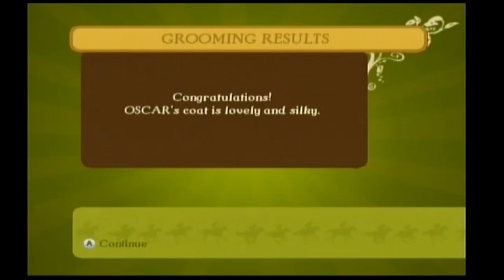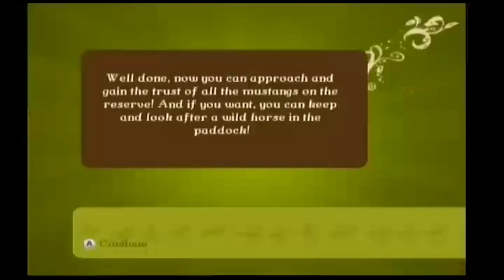Imagine Champion Rider Day 2 (Wii)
A wilderness adventure on mustang horseback!
Take the saddle for Lily's most challenging adventure yet. Roam freely through stunning surroundings caring for mustangs threatened by extinction, and look after the foals and horses in your care to prepare them for all-new competitions.

Befriend and look after beautiful mustangs that will help you win competitions.

Spend time in the paddock feeding, washing and brushing the foals and horses.

Share your adventure with a friend and unlock new items for your horse.

Ride your horse freely through wide open environments and discover wild herds.